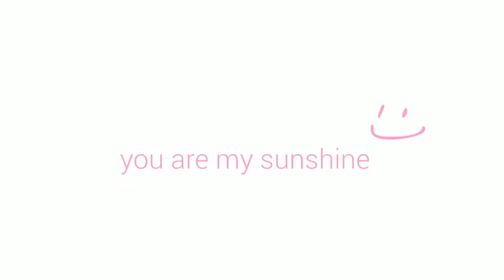8 Apr 2018